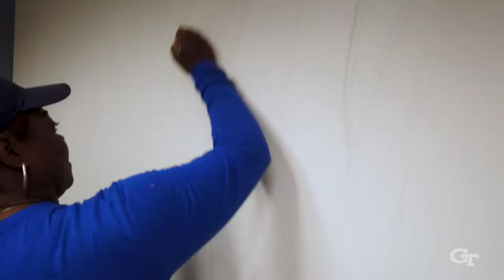International Education "Global Future" Mural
Inspired by the United Nations’ Sustainable Development Goals, Georgia Tech’s Global Leadership Living-Learning Community paint a colorful mural for the lobby of the Office of International Education, located in the Savant Building. The artwork combined student ideas with a design by Atlanta muralist Vera Zeigler.